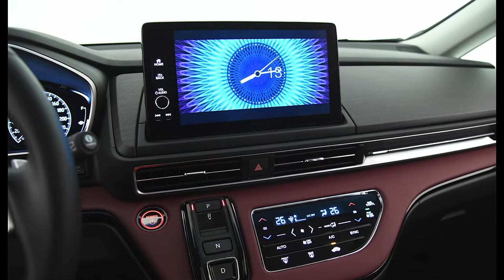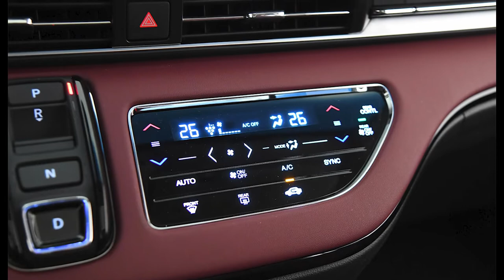2022 HONDA ELYSION FACELIFT | PRICE | INTERIOR | EXTERIOR | CHINA ONLY MINIVAN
DETAILS ABOUT THE CAR:
Dimensions
Hybrid system e: HEV (215 hp 315 Nm)
0 -100 km / h - 10.2 sec
The updated model Elysion retains the same silhouette but gains a significantly larger hexagon-shaped grille covering most of the front bumper. Other changes include the redesigned LED headlight and taillight graphics, and slightly tweaked bumpers. But the main external sign of the Honda Elysion, as before, is the black plastic edging of the door handles, which the Honda Odyssey does not have.
Inside, there is a new dashboard, a new instrument panel with an analog speedometer and a large color screen, a new multimedia system touchscreen and a push-button transmission control panel.